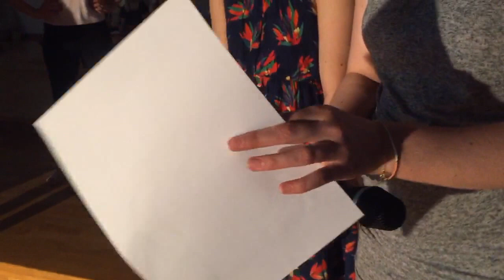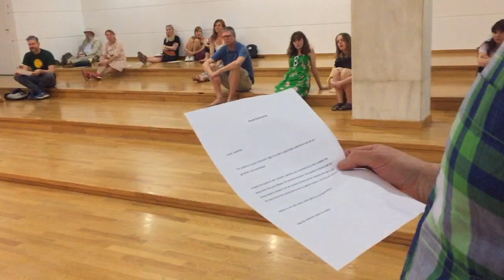SOCIAL_DISSONANCE_ATHENS_020517_022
Listen carefully.